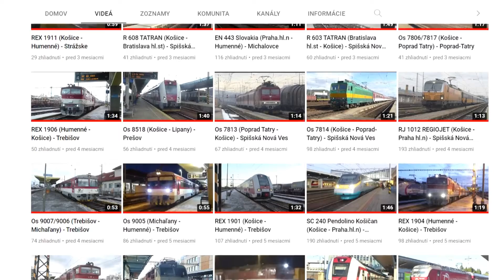Moje prvé video na tomto kanáli